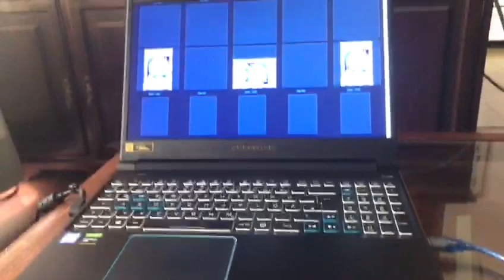Duel Disk Prototype First Test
In this video the basic functionality of my first Duel Disk Prototype is demonstrated.